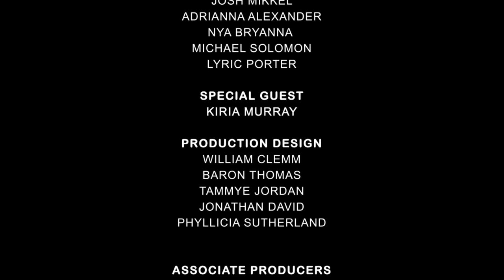FAMULY Talks Pilot Episode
Relationships, Health disparities, and special Guest Stephanie Colter, Coordinator for Leadership & Service Learning